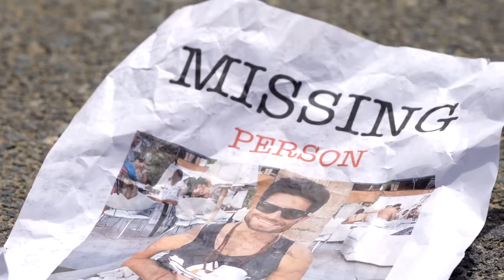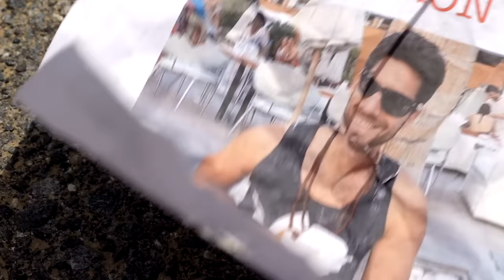Kelli-Leigh - Do You Wanna Be Loved Like This? [Official Video]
The official video for my debut single 'Do You Wanna Be Loved Like This?'

Credits:
Shot in Dubai UAE with 815 Studios
Director - Thomas Mitchell
Producer - Guy Mannion
Cinematographer - Daniel O'Flaherty
Production Company - 815 Studios
MUA & Hair - Angelique Turner
Cast: Katherine Sarria Tamayo, Gemma Casserley, Georg Eitelbös

Special thanks to: Kris Fade, Classic Cars Dubai, Tips & Toes Me,
Alice Burnfield, Goods Agency, Bipolar Spider, Derryn French, The Westin Dubai Mina Hotel, Alice Cristel, Disha, Cameron Heyes & Virgin Radio Dubai.

Lyrics:
Verse:
Mama told me that he’d come and mess my mind
Oh- She told me, She told me
But he does that thing that makes me feel alive
Yeah- He knows me, He knows me

Pre:
He got that thing that thing that I need
He put that, put that thing on me - Oh
Body burning like a - Fire
Got me screaming like a - Choir Ah
He got me weak I’m weak at the knees
My body says stay my mind says leave Oh
Then He Says...

Chorus:
Oh do you wanna be loved like this?
Do ya Do ya Do ya?
Do you wanna be loved like this?

Verse:
When we move in rhythm night it turns to day
Oh- He likes it, Mm'He likes it
Cuz in this position I get swept away
Can’t hide it
I can’t hide it

Pre:
Then He Says...

Bridge:
Does he even know how much I’m feeling - mmmmm
I Came this close to leaving
Then He Says...

Written by Kelli-Leigh, E Jenkins, J Hype